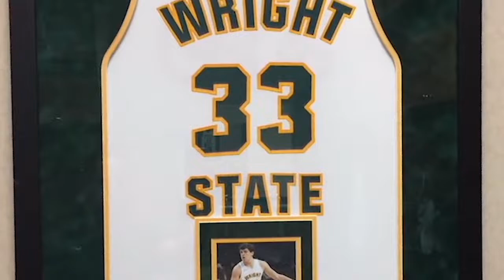Wright State Men's Basketball Senior Day Videos